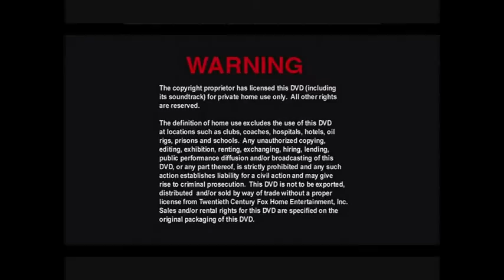MGM DVD Logo (2000) Opening Longer Version (W/TCFHE/FBI Warning)